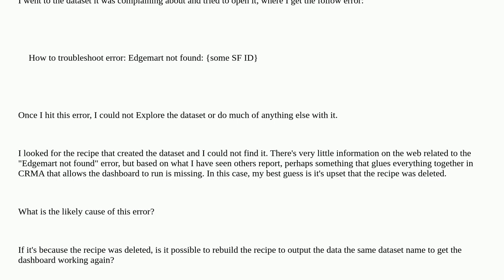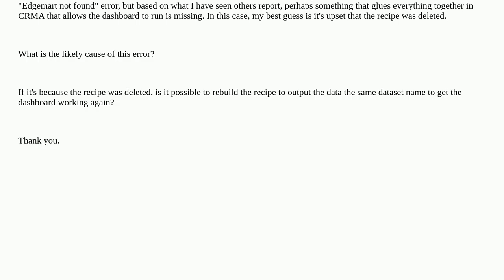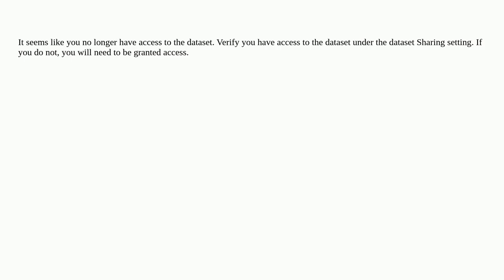Salesforce: How to troubleshoot error: Edgemart not found: some SF ID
How to troubleshoot error: Edgemart not found: some SF ID

A special thanks goes out to the community

  crm-analytics